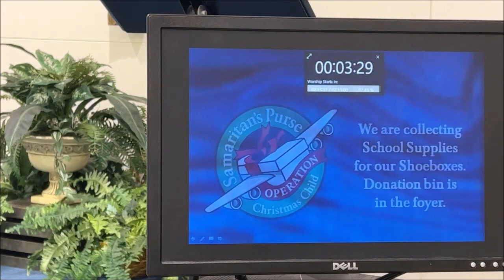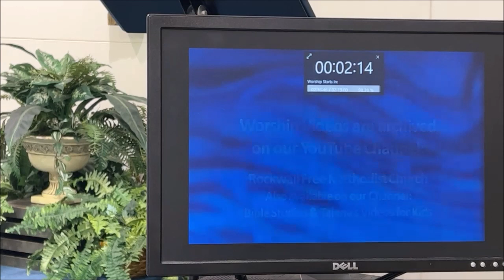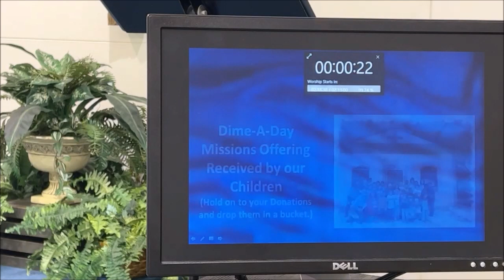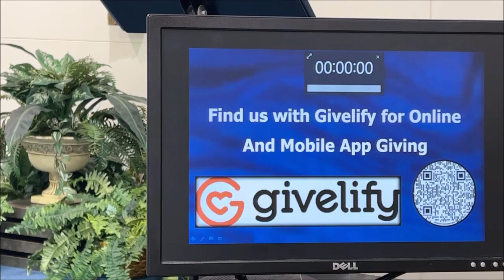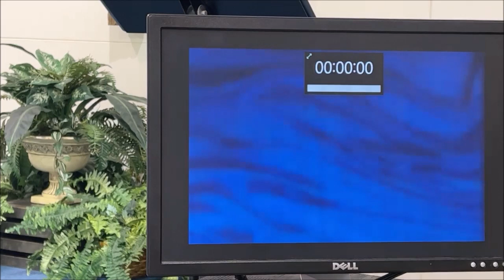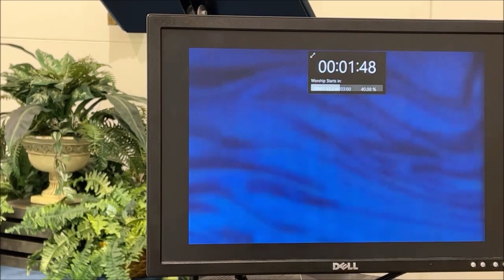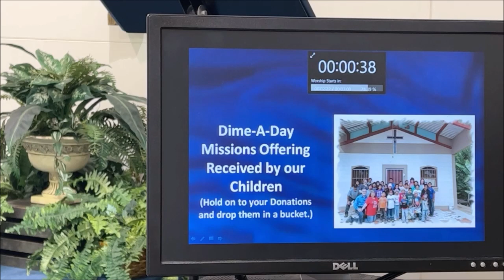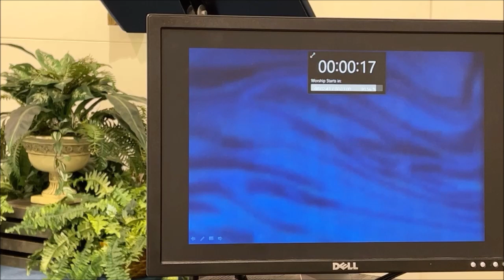Rockwall FMC Sunday Morning Worship - August 21, 2022